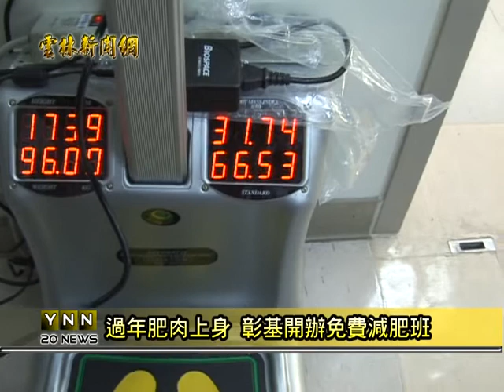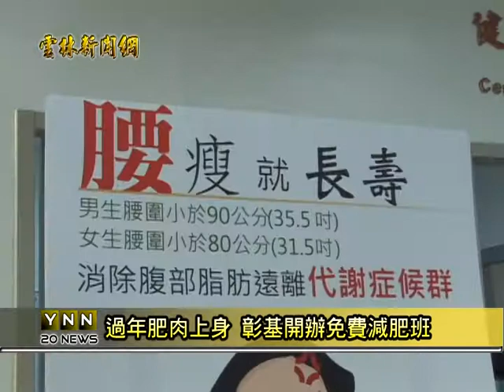雲林新聞網-西螺彰基減肥班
根據統計，雲林縣男性體重過重的比率在全國排名第一名，平均兩位男性就有一個過重，尤其民眾在年節期間都大魚大肉，剛過完年體重一不小心就增加了好幾公斤，彰基雲林分院營養科就針對過重的民眾，將免費開辦減肥班，從三月底開始，展開為期七個星期的減重課程。